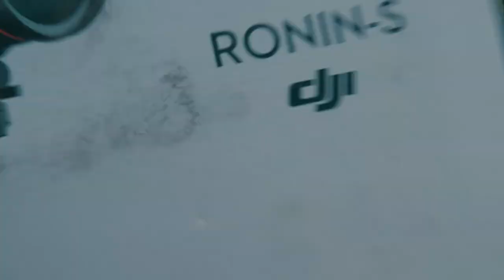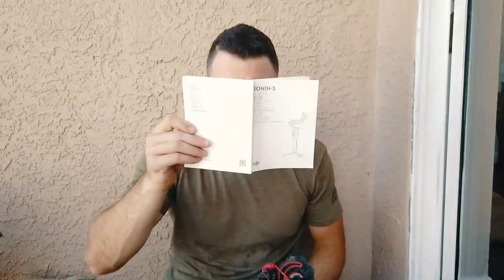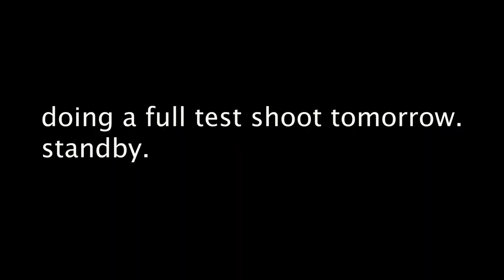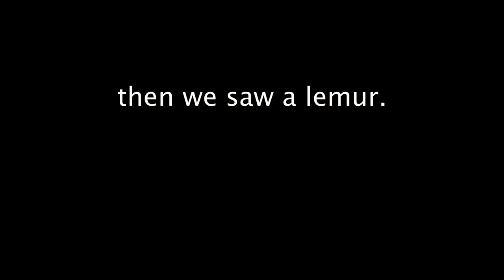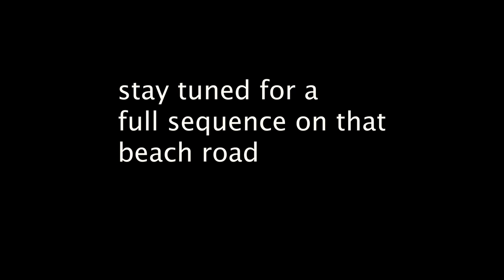We saw a lemur In a diaper...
ALSO: I GOT A RONIN S AND IT IS AWESOME